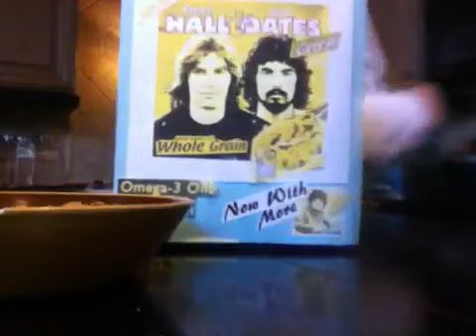Hall & Oates Cereal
Now part of a balanced breakfast